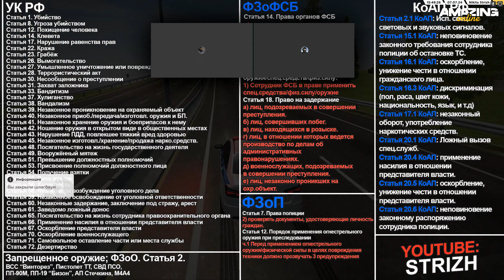ЗА ЧТО СНЯЛИ ЛИДЕРА ФСБ на АМАЗИНГ РП? РАСФОРМ СОСТАВА - AMAZING ONLINE GTA CRMP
ВК Ильи Романова (Frank Santana) - пишите ему для вступления в семью BORZ

❌ТЕГИ (для поиска по запросам)